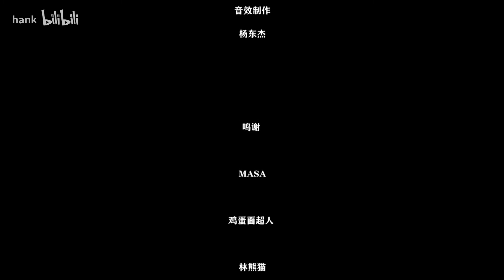UP主的夏天 EP.6（完）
几个小伙伴硬拖了一个家里蹲出来玩，家里蹲很不情愿。
小伙伴们想了想，嚎了一嗓子，来了一大群憋坏的小伙伴。
于是大家一起出来顽啦！
接着有几个损人说，这么多人，光旅游多没意思，不如顺便整点活！还可以水视频！
大家觉得挺好，商量好后，光头小伙伴就负责拍，其他人负责整。
但就很怪，人到了海边，是真的会快乐起来的。于是小伙伴们也玩儿了起来，不整活了。
光头一开始头都要裂开了，但后来渐渐的，觉得这样也挺好，他也不拍了。点击什么的也不重要了。
他只想记录下，珍藏好，
有一年，有一群朋友，跑去海边撒野的故事。